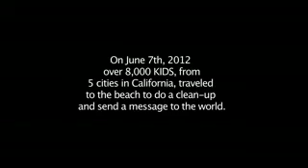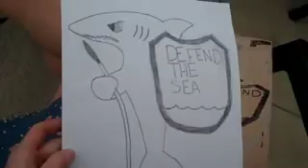2012 KIDS OCEAN DAY TO RIO + 20 Earth Summit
Over 8,000 California KIDS in 5 cities form massive KID designed shields and marine
animals to say DEFEND THE SEA from everyday plastic pollution.
In Los Angeles, The Malibu Foundation for Environmental Education, the California
Coastal Commission, the City of Los Angeles, Keep Los Angeles Beautiful and Spectral Q organized the 19th Annual KIDS OCEAN DAY Adopt-A-Beach Clean-Up on June 7, 2012.

The kids are alerting the world about the need to protect the ocean from the everyday
trash and plastic litter that ows down streets, killing marine life and polluting food
resources.

Plastic in the ocean demands an international response. Spectral Q, Plastic Pollution
Coalition, and Natural Resources Defense Council (NRDC) has hand-carried delivery of
the aerial photographs made for KIDS OCEAN DAY, to Rio + 20 Earth Summit, where plastic pollution is on the international agenda.

LA Shark Designed by Breann Mancilla, Los Angeles 6th Grader/Photo by Lou Dematteis/Spectral Q/Malibu Foundation

San Diego—I Love A Clean
Orange County—Orange County Coastkeeper
San Francisco Bay Area—Richardson Bay Audubon
Humboldt County—Friends of the Dunes
State of California—California Coastal Commission